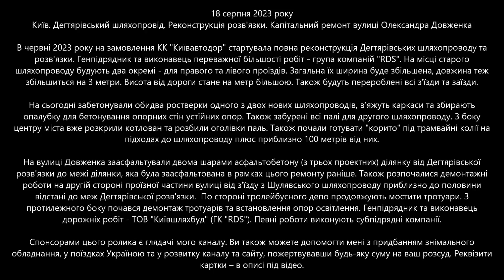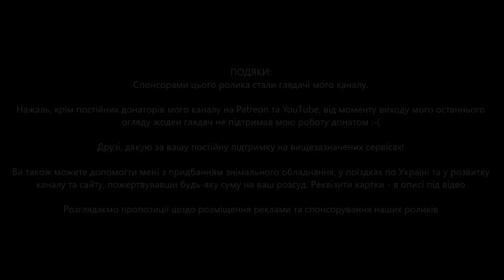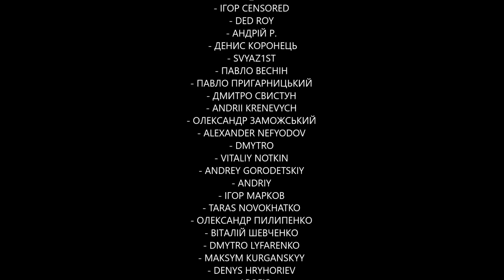#10. Ремонт: Дегтярівський шляхопровід та вулиця Довженка в Києві. Багато яскравих змін! 18.08.2023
📜📜📜 18 серпня 2023 року. Київ. Дегтярівський шляхопровід. Реконструкція розв'язки. Капітальний ремонт вулиці Олександра Довженка.

В червні 2023 року на замовлення КК "Київавтодор" стартувала повна реконструкція Дегтярівських шляхопроводу та розв'язки. Генпідрядник та виконавець переважної більшості робіт - група компаній "RDS". На місці старого шляхопроводу будують два окремі - для правого та лівого проїздів. Загальна їх ширина буде збільшена, довжина теж збільшиться на 3 метри. Висота від дороги стане на метр більшою. Також будуть перероблені всі з'їзди та заїзди.

На сьогодні забетонували обидва ростверки одного з двох нових шляхопроводів, в'яжуть каркаси та збирають опалубку для бетонування опорних стін устійних опор. Також забурені всі палі для другого шляхопроводу. З боку центру міста вже розкрили котлован та розбили оголівки паль. Також почали готувати "корито" під трамвайні колії на підходах до шляхопроводу плюс приблизно 100 метрів від них.

На вулиці Довженка заасфальтували двома шарами асфальтобетону (з трьох проектних) ділянку від Дегтярівської розв'язки до межі ділянки, яка була заасфальтована в рамках цього ремонту раніше. Також розпочалися демонтажні роботи на другій стороні проїзної частини вулиці від з'їзду з Шулявського шляхопроводу приблизно до половини відстані до меж Дегтярівської розв'язки.  По стороні тролейбусного депо продовжують мостити тротуари. З протилежного боку почався демонтаж тротуарів та встановлення опор освітлення. Генпідрядник та виконавець дорожніх робіт - ТОВ "Київшляхбуд" (ГК "RDS"). Певні роботи виконують субпідрядні компанії.

Друзі, дякую за вашу постійну підтримку на вищезазначених сервісах!

✅✅✅  ЮРІЙ КРИЧЕВСЬКИЙ
✅✅✅  ОЛЕКСІЙ РУДЕНКО

⭐ ОЛЕКСАНДР ГЕРАЩЕНКО
⭐ КОНСТАНТИН

- КОРШУН ОДЕСЬКИЙ
- ЄВГЕН ЗАЙЦЕВ
- АНДРІЙ ГАЛКИН
- АРТЕМ ФОКАНОВ
- ВІТАЛІЙ НОТКІН
- ТАРАС МАМЧУР
- АРТЕМ ОРЕЛ
- ЛЕОНІД ШЕВЦОВ
- ДМИТРО ШАГИН
- РУСЛАН ШТИК
- СТАНІСЛАВ ДЕМИДЮК
- АНАТОЛІЙ ГОНЧАРОВ
- АНТОН БІЛОУС
- ТАРАС ГАЛКОВСЬКИЙ
- АНДРІЙ
- ЄВГЕН БОРИС
- ОЛЕКСІЙ КУЧЕРЕНКО
- СТАНІСЛАВ ХОЛОДАР
- СЕРГІЙ БОРОЗЕНЕЦЬ
- ДМИТРО ЖМУРКО
- ІГОР МАРКОВ
- РУСЛАН ПИСАРЄВ
- СЕРГІЙ ДУМИК

✅✅✅ АНАТОЛІЙ ЛИТВИНЕНКО

- Я КУЗ
- SERHII SOBOLIEV
- CURIOUS
- ВЛАД ДАВИДОК
- DMITRY ZENER
- VIRUS_WRATH
- ІГОР CENSORED
- DED ROY
- АНДРІЙ Р.
 - ДЕНИС КОРОНЕЦЬ
- SVYAZ1ST
- ПАВЛО ВЕСНІН
- ПАВЛО ПРИГАРНИЦЬКИЙ
- ДМИТРО СВИСТУН
- ANDRII KRENEVYCH
- ОЛЕКСАНДР ЗАМОЖСЬКИЙ
- ALEXANDER NEFYODOV
- DMYTRO
- VITALIY NOTKIN
- ANDREY GORODETSKIY
- ANDRIY
- ІГОР МАРКОВ
- TARAS NOVOKHATKO
- ОЛЕКСАНДР ПИЛИПЕНКО
- ВІТАЛІЙ ШЕВЧЕНКО
- DMYTRO LYFARENKO
- MAKSYM KURGANSKYY
- DENYS HRYHORIEV
- APOFIS